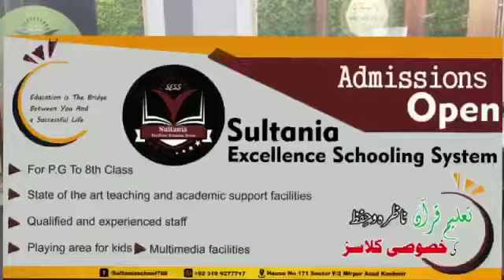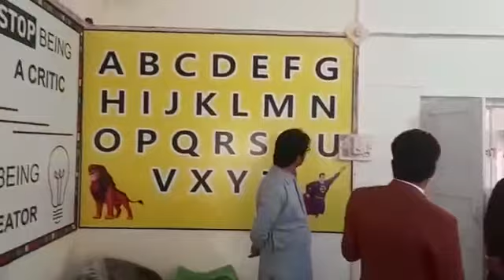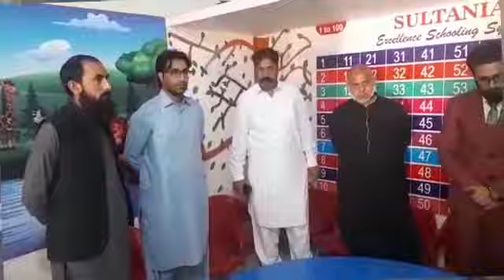Sultania school system / Mirpur Azad kashmir..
سلطانیہ سکول سسٹم۔۔ میرپور آزادکشمیر۔۔۔